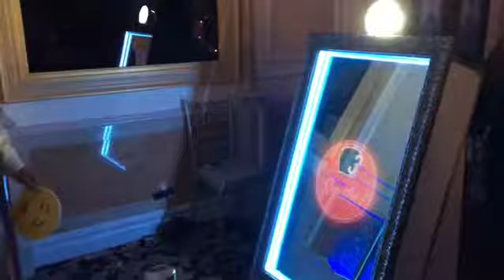MIRROR PHOTO BOOTH AT JERICHO TERRACE DOME ROOM